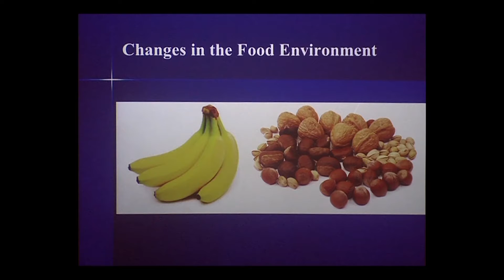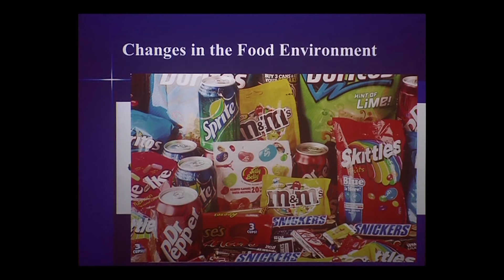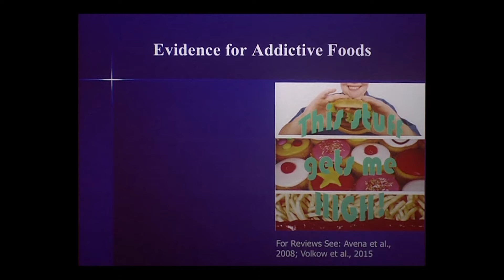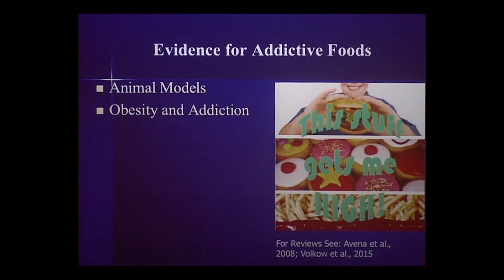Can Natural Foods Compete in the Modern Food Environment?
Ashley Gearhardt describes significant differences between natural food and the modern food environment and how the human brain could be affected. Gearhardt developed the Yale Food Addiction Scale (YFAS) to operationalize addictive-like eating behaviors, which has recently been linked with more frequent binge eating episodes in clinical populations, increased prevalence of obesity and patterns of neural activation implicated in other addictive behaviors. [Show ID: 36381]

More from: UCSF Consortium for Obesity Assessment, Study and Treatment